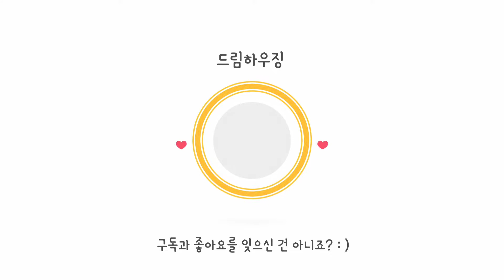심곡천 산책로 부천역 역세권 심곡동신축빌라 신혼집최고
1. 취득세.이사비 지원
2. 대출불가시 계약금 100% 환급
3. 무료빌라투어실시.수수료 0원
*매월 선착순으로 진행됩니다. 조기마감될수 있습니다.

▶ 좋은집소개하는남자  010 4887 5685

부천시 심곡동에 위치한 아파트 입니다.

 현장 정보
-경기도 부천시 심곡동아파트
-1개동 14층건물 약 22세대

-분양가 - 4억후반부터

신축빌라는 감정을 진행하여 대출한도를 산출합니다.
분양가공개시 기존 책정된 대출한도가 줄어드는 경우가 생깁니다.
실매물이기에 양해부탁드리며 전화문의시 친절상담 약속합니다^^

 옵션
- 엘리베이터,cctv
- 빌트인에어컨2대(거실.안방)

부천역 7분
이마트/재래시장/롯데시네마/CGV
초중고 부천대 인접

1채널-좋은집소개하는남자 무료구독